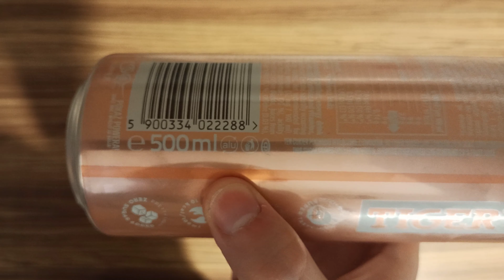Test Tigera (PEACH APRICOT)